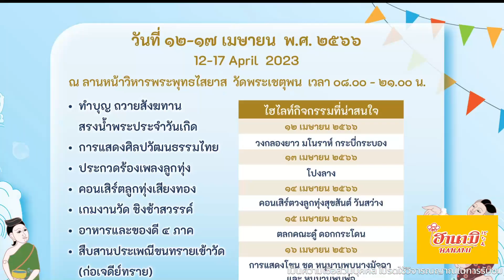เช็กฤกษ์มงคล และสีมงคลประจำวัน วันศุกร์ที่ 14 เมษายน 66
เช็กดวงยืนหนึ่งกับ อ.คฑา วันศุกร์ที่ 14 เมษายน 66 เช้านี้มาเช็กฤกษ์มงคล และสีมงคลประจำวัน และมาฟังวิธีการเสริมดวงได้อย่างไรให้เฮงยืนหนึ่ง ไปเช็กดวงกับอ.คฑากันเลยครับ

เช็กดวงยืนหนึ่ง กับ อ.คฑา ทุกเช้าวันจันทร์ถึงศุกร์ทางช่อง MONO29 เวลา 6.37 ในช่วงข่าวเช้า Good Morning Thailand